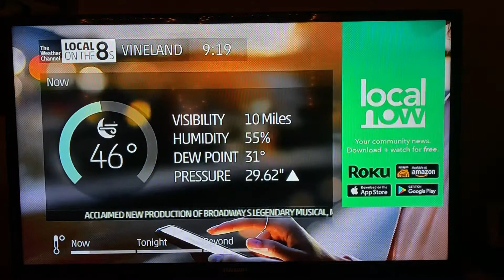Local on the 8’s 2-24-19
Alert: High Wind Warning